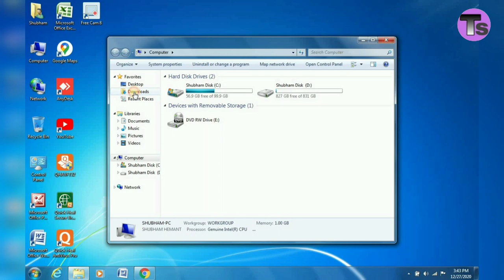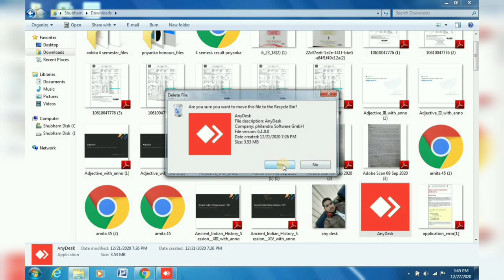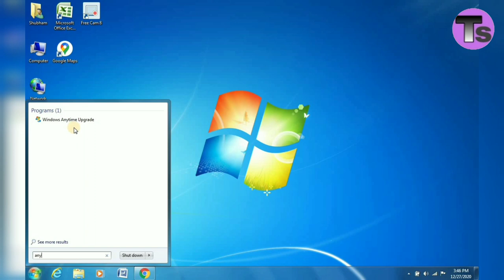Apne laptop se apps ko uninstall kaise kare // How to uninstall an app from computer